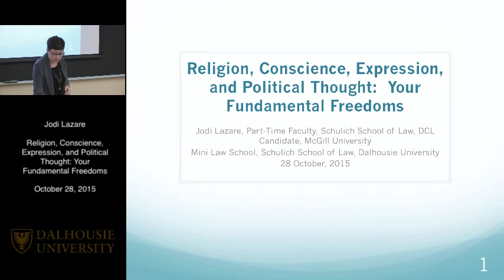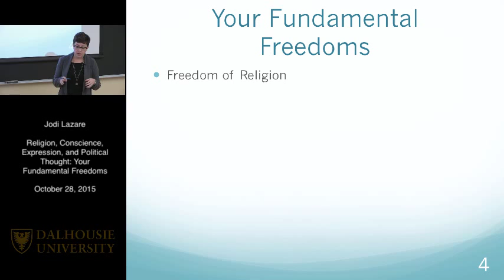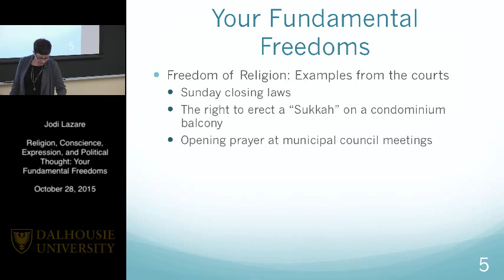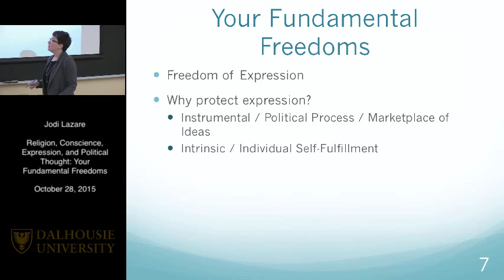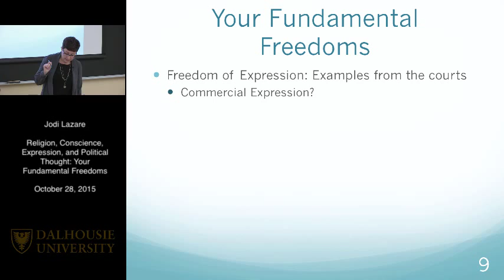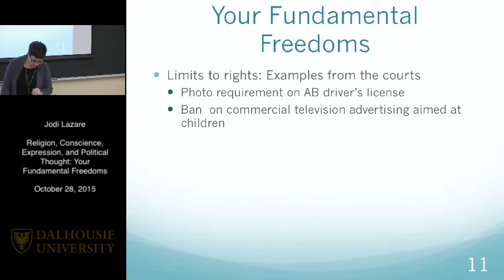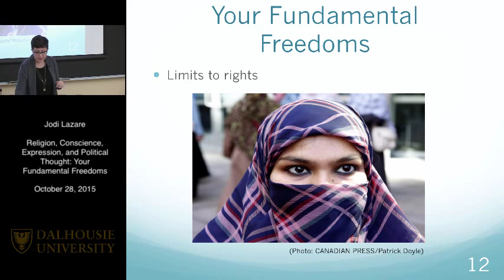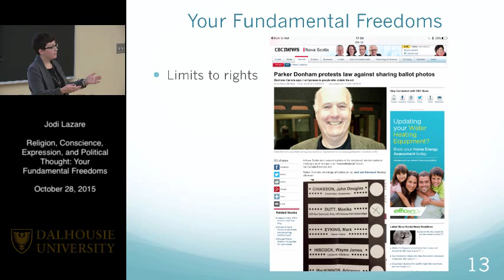Mini Law School - Religion Conscience, Expression and Political Thought: Your Fundamental Freedoms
What is freedom of conscience and religion? What about the right to free speech and political thought? How far do these rights go and how can they be limited?

In this lecture, we will discuss the scope of these constitutional rights and freedoms and how they come up in everyday life. We will explore what sorts of activities and practices are constitutionally protected, which ones are not and how courts evaluate claims under the Canadian Charter of Rights and Freedoms.

Presented by Professor Jodi Lazare, Schulich School of Law on October 28, 2015.

MINI LAW SCHOOL is a free series of engaging public lectures that will give you a taste of what a legal education is all about. There's no cost to attend - and better still, no tests to write - just come with a curious ear to listen to fascinating lectures from some of the law school's most talented faculty.